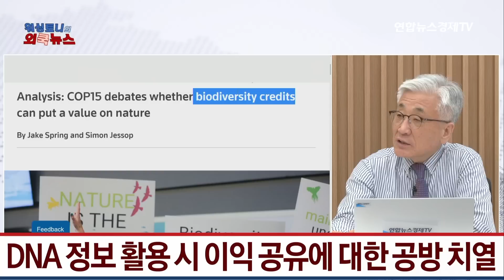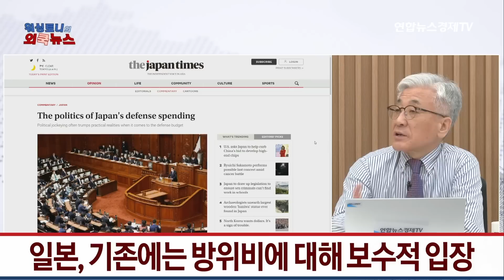미 국무부 "한국 IRA 우려 잘 알아..." 하지만 "건설적 논의 지속" 뭐야..결국 달라질 거 없는 거 같은데? ㅣ 1214 워싱토니 외쿡뉴스 선재규 선임기자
백악관, 日·네덜란드와 대중 반도체 수출규제 논의 확인
설리번 "우려 공유하는 국가들과 논의”
미국, 지난 10월 대중 반도체 수출규제 발표

中, 미국의 반도체 수출통제 WTO 제소
中 “수출 규제로 국제 경제무역 질서 파괴”
中 상무부 “자국 우려 해소·합법적 권익 수호 위한 것”
美  "WTO서 국가안보 문제 논의 적절치 않아"
로이터 “중, ‘반도체 굴기’ 위해 반도체 지원 패키지 마련”

서방, 친환경 핵심광물 생산유통 동맹 구축
19일까지 생물다양성협약 당사국총회(COP15) 개최
주로 전기차에 필요한 리튬·니켈 등 기준 강화
캐나다 광물장관 “지탱 가능한 핵심광물 동맹” 소개
로이터 “동맹, 중-러 견제 성격 강해”
COP15, 생태계 보호 위한 금융 지원  합의
DNA 정보 활용 시 이익 공유에 대한 공방 치열

美 “한국 IRA 우려 협의 진지..지속적 논의 할 것”
“한미 경제 파트너십 심화 위한 양국 대통령 공약 재확인’
공동 성명서 우려 논의 위한 건설적 논의 지속키로
외교부 “한국 입장 최대한 반영 위해 협조 요청”

크렘린궁, 푸틴, '10년 전통' 연말 회견 취소
“새해 전까지 대규모 회견 없을 것” 발표
크렘린궁, 회견 취소 이유 따로 밝히지 않아
러, 젤렌스키 평화안 비난.."평화 아닌 적대 계획"
로이터, 러 매체 인용 “푸틴-시진핑 조만간 재회동”

日, 방위비 재원 확보 위해 국채 발행 자위대 보강.
'건설 국채' 일부 시설 정비 전용키로..이례적 검토
일본, 기존에는 방위비에 대해 보수적 입장
북한-중국의 군사력 강화에 대응위한 것으로 보여
방위비, 일본 GDP 1%에서 2%까지 끌어올릴 계획

中, 어제부터 베이싱서 단체 관광 조건부 허용
대신 발열체크 및 마스크 착용 의무화
반면 코로나19 폭증으로 중앙경제공작회의는 연기
시진핑 등 최고지도부·고위관료·국유기업 대표 참석 예정
이듬해 경제정책 방향을 결정하는 회의
중국서 화이자 팍스로비드 소매판매 허용
판매 소식을 전한 뒤 불과 30분 만에 완판